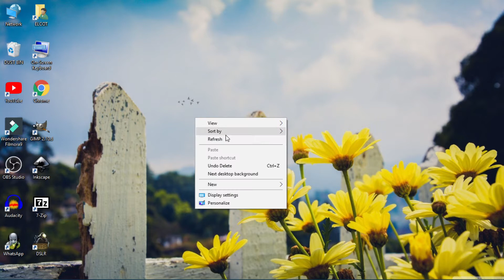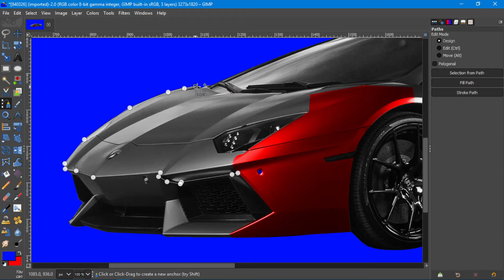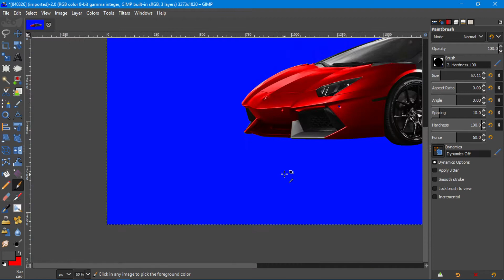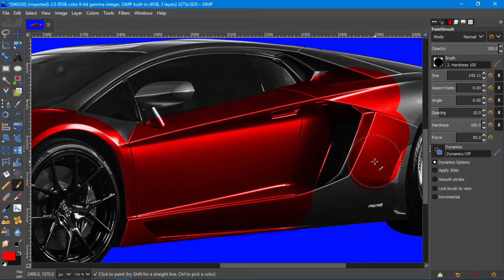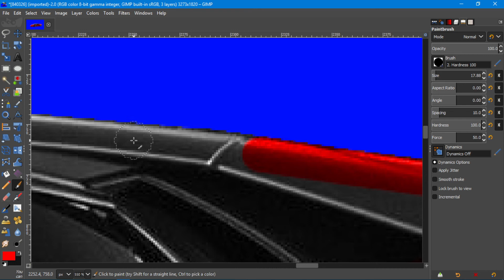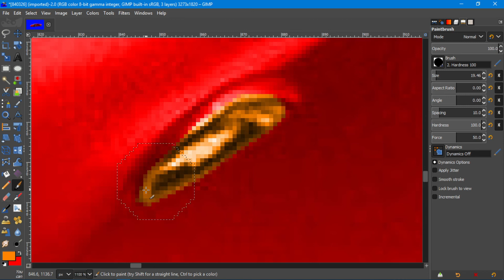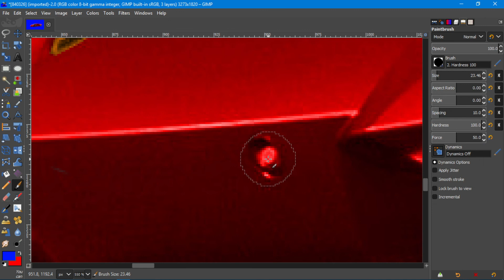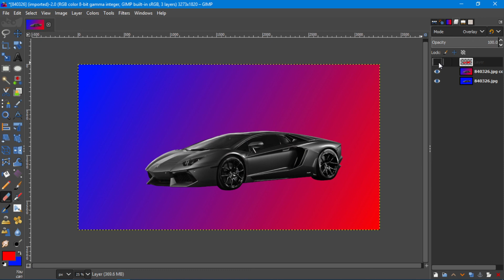Black & White Photo change Colourize with using gimp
1. black and white photo how to change colourize
2. using gimp clour change your photo